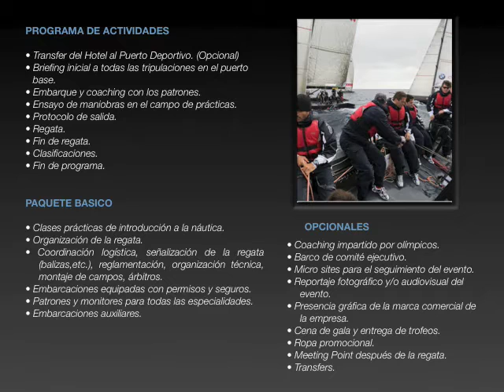REGATA MONOTIPOS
Variante de la regata de veleros donde los veleros son exactamente iguales potenciando la competitividad de los equipos. Participantes amateurs y experimentados conjugan sus fuerzas en este tipo de evento nautico